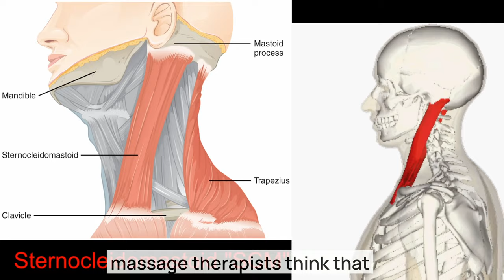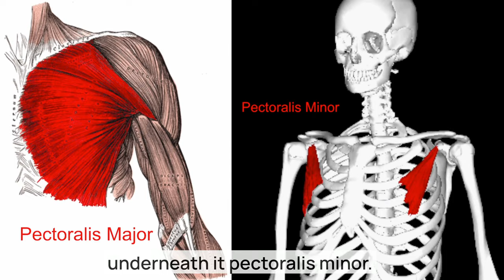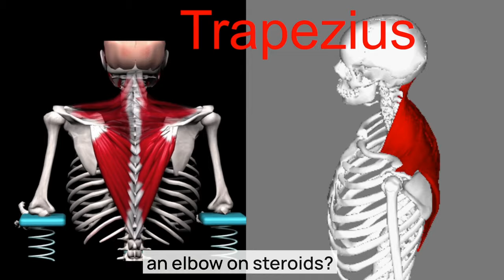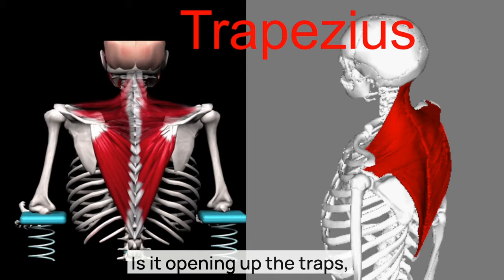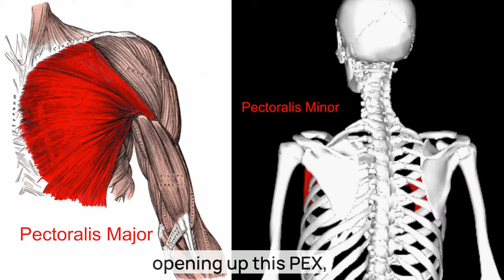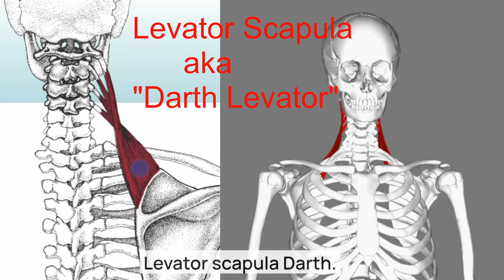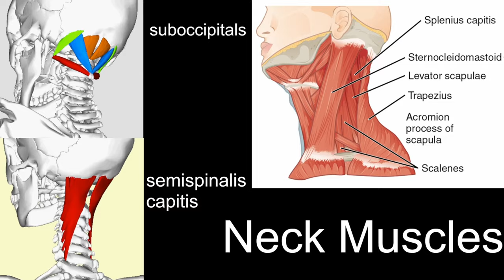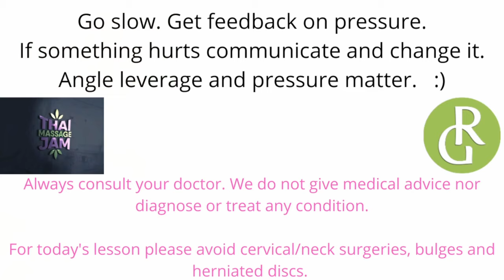Thai Massage Jam­­® Upper Back & Neck Pain for Partners, Friends & Family How To Simple to Learn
Our subscription service is 600+ hours of video instruction and access to our private facebook group. Free for your first month $7/month after cancel at any time. :)

Denim Blue

levator scapula
semispinalis capitis
neck side view muscles
suboccipitals
sternocleidomastoid
muscles controlled by the accessory nerve